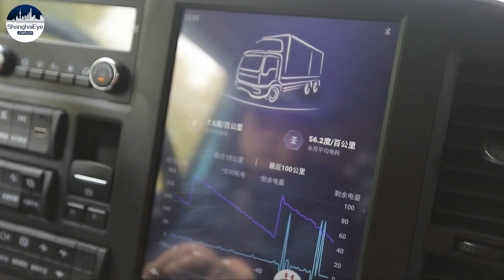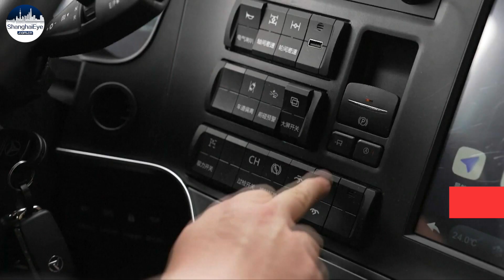Electric roads pave way for China's green future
To power its ambitious carbon neutrality goal, China is betting on electric highways that can recharge vehicles while they’re moving.

In central China's Hunan Province, a 1.8-kilometer stretch of e-highway is being tested with heavy trucks.

They're equipped with conductor rods, or pantographs, that attach to overhead cables for electricity.

When cargo volumes reach 10 million tons annually, a 700-kilometer e- highway for heavy trucks can help reduce carbon dioxide emissions by 1.3 million tons.

Until then, there's a long way to go for large-scale e-highway applications considering the high price of initial construction.

Sweden and Germany are the global leaders in the development of electric highways.

The world's very first electric road was inaugurated in Sweden in 2016.